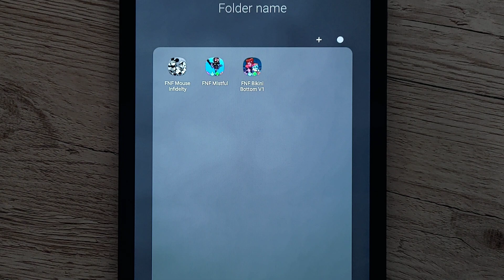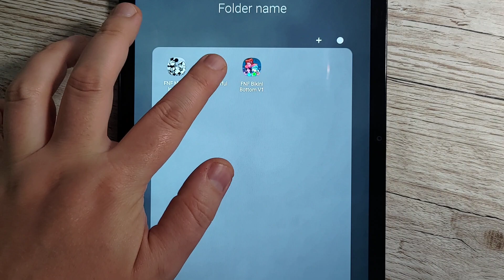New FNF Mods Wednesdays Infidelity 2 - Sunset Song,Spongebob - Dumped,King Neptune - Plan Z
New FNF Mods In This Video
FNF Mouse Infidelty
FNF Mistful
FNF Bikini Bottom V1